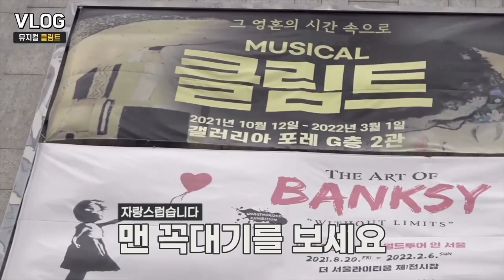[E'CLIP] 최곤쉴레👨🏻‍🎨 승엽이의 뮤지컬 클림트 VLOG